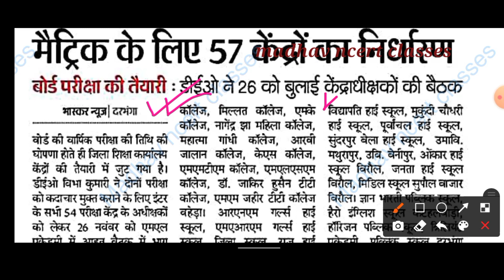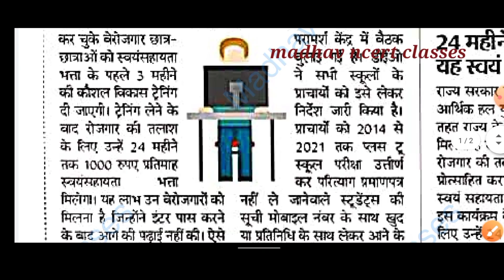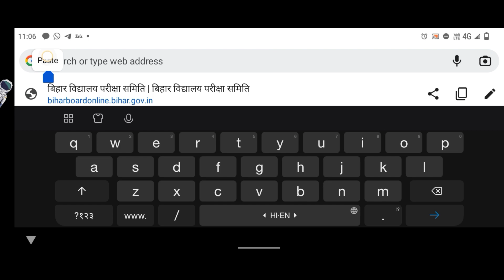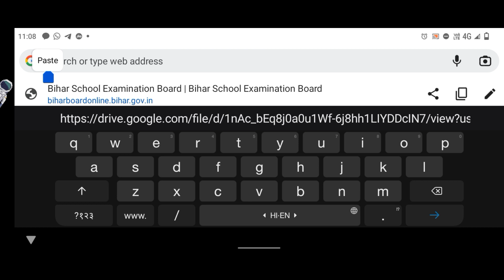Bseb board exam 2022 || bihar board 10th center list 2022 | bihar board 10th model paper 2022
अलसकथा

ncert math ex
respiration
जीव विज्ञान पाठ-2
respiration

Bseb board exam 2022 bihar board 10th center list 2022 | madhavncertclasses bihar board 10th model paper 2022
bihar board exam 2022,bseb matric sent up exam date 2022,bseb matric board exam 2022
bihar board model paper 2022,bihar board 12th model paper 2022,bihar board model paper 2022 class 12,
bihar board model paper 2022,bihar board exam 2022,bihar board 12th model paper 2022
bihar board exam 2022,bihar board exam date 2022,bihar board 2022 exam date